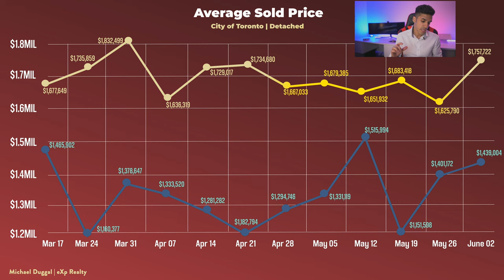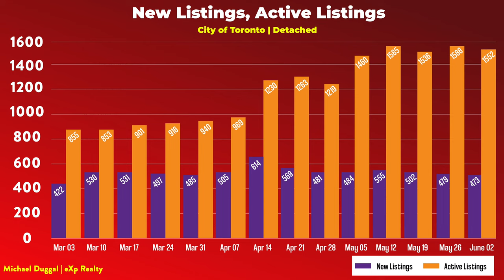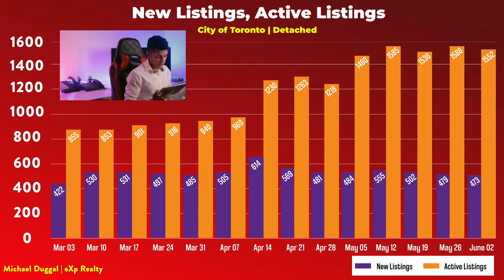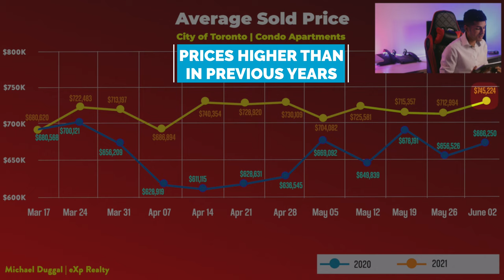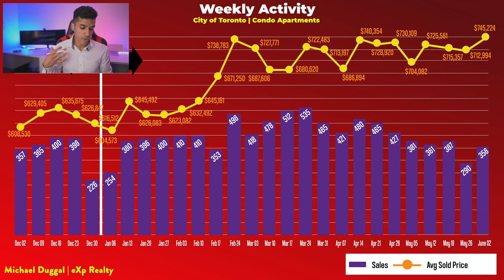Toronto Real Estate Goes From Slow To SPECTACULAR?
Is it wise for buyers and sellers to enter the market right now? Let's look at this volatile real estate market of Toronto as our average price continues to fluctuate. While prices hiked up in March for both houses and condos, the lockdown caused the market to dip shortly after. However, in the recent week, we can see that both prices and listings have increased, with both buyers and sellers taking advantage of this spike.

In this video, I’ll share my real estate predictions. We’ll as well go over the most up-to-date statistics with the average price and number of sales in the Toronto Real Estate Market.

⏰Timestamps⏰
00:00 Volatility In The Toronto Market
00:20 Detached Average Sale Price Changes In Toronto
01:00 How Many Homes Are Selling?
01:43 Is There Still A Low Inventory Of Listings?
02:15 Months Of Inventory (MOI) For Detached Market
03:22 Highest Average Sold Price For Condo Apt. In Toronto (2021 Vs 2020)
04:17 Number Of Sales For Condo Market In Toronto (2021 Vs 2020)
04:13 My Condo Predictions
04:42 Is It A Seller’s or Buyer’s Market For Condos?

📷 CAMERA:
POCKET-SIZED CAMERA VLOGGING:
4K CAMERA (AMAZING CAMERA!):
Lens (Blur The Background Like Many Youtubers Have!):

🎙️ AUDIO:
Microphone (I Use This One):
Microphone Without Boom Stand:

💡 LIGHTING:
LED Lights (Great Value):
Light Diffusers (Makes the light less harsh):

🎉 ACCESSORIES:
Micro SD Card:
Camera Remote:
Camera Stand: